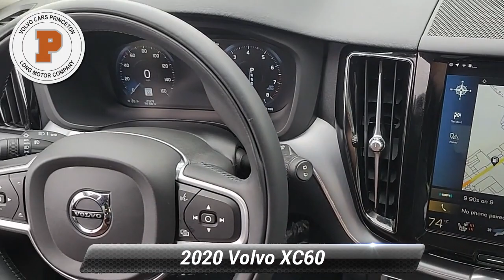Used 2020 Volvo XC60 Momentum, Lawrenceville, NJ 123502A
Clean CARFAX. CARFAX One-Owner. Priced below KBB Fair Purchase Price! Blue 2020 Volvo XC60 T5 Momentum AWD Automatic with Geartronic I4 AWD.*br**br*Recent Arrival! Odometer is 4883 miles below market average! 20/27 City/Highway MPG

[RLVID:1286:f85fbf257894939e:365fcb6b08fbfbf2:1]